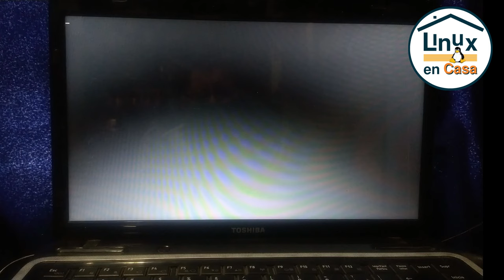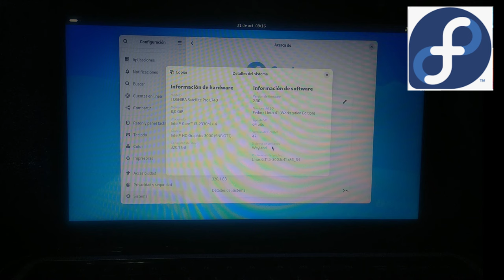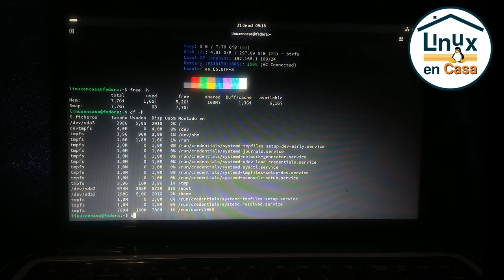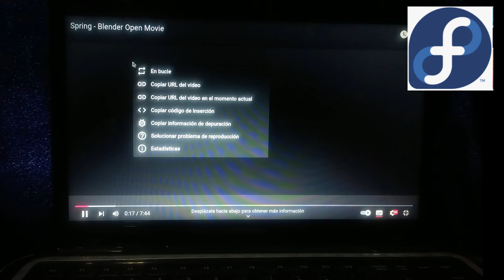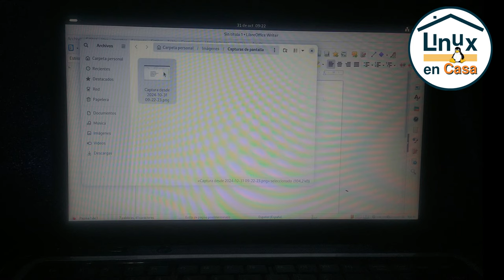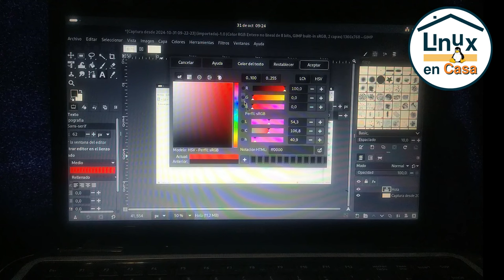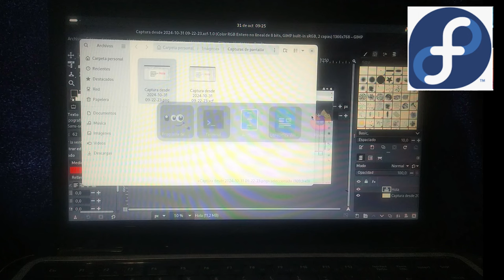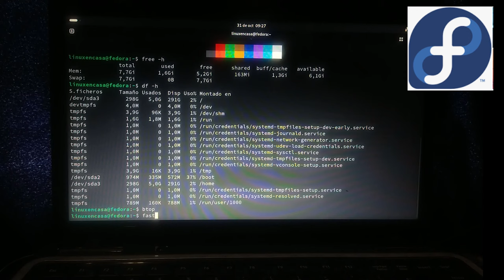Fedora Linux 41 con GNOME 47 en un portátil de hace 13 años - Y Con GIMP casi 3.0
Prueba de desempeño en Portátil TOSHIBA Satellite Pro L740 con procesador Intel Core I3 de Segunda Generación y 8 GB de Memoria RAM DDR3.